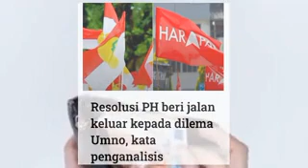PENGUMUMAN MENGEJUT UNTUK PH..UMNO DAPAT KELEBIHAN ???